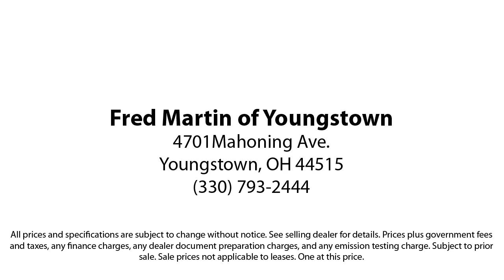2020 Ford Mustang EcoBoost Coupe Youngstown New Castle Kent Warren Boardman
2020 Ford Mustang EcoBoost Coupe Stock Number: P9590 Vin:1FA6P8TH4L5154147.